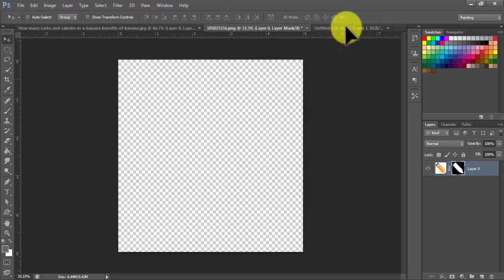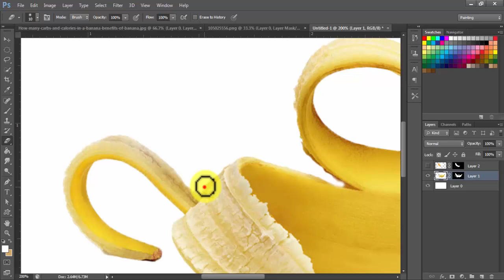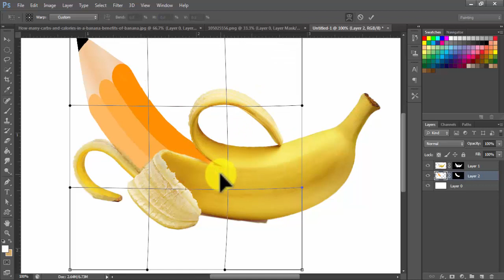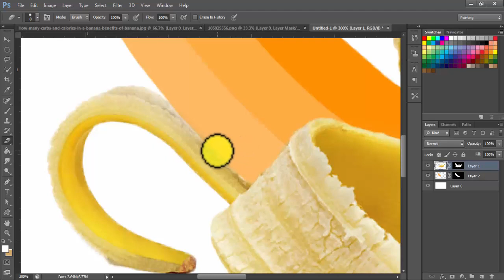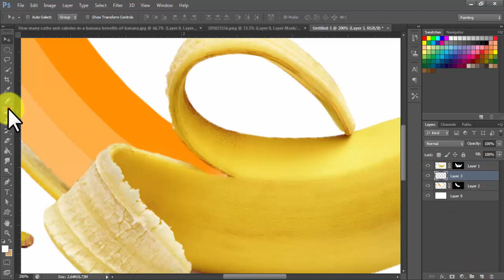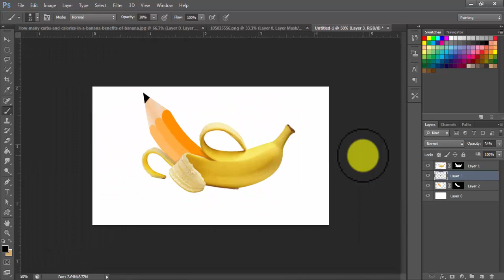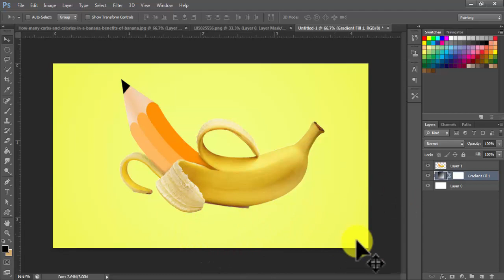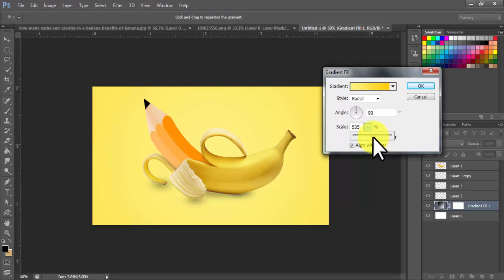Banana Pencil Photoshop Manipulation Tutorial - Creative PS Design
Please Share Your Opinion About This Video